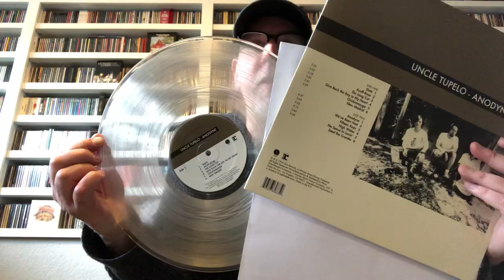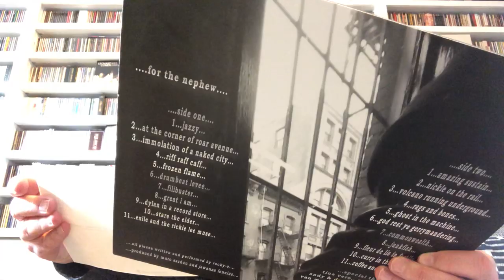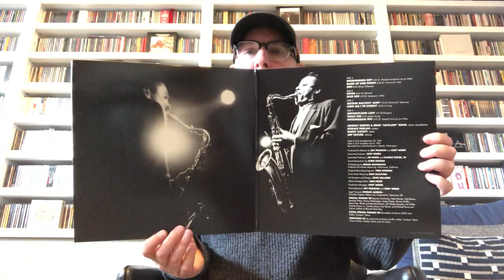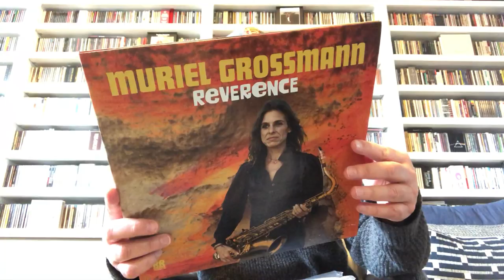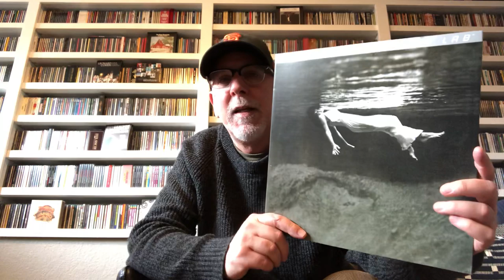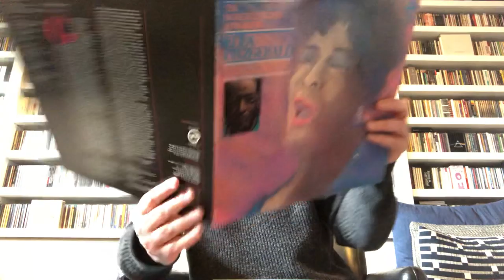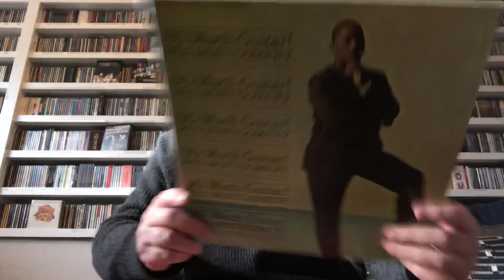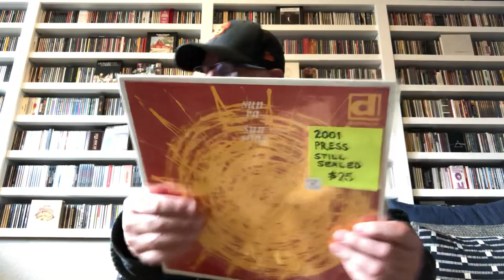Vinyl Finds. First of 2020.